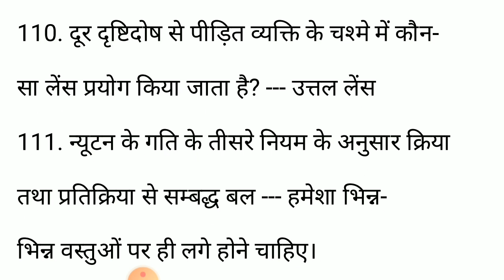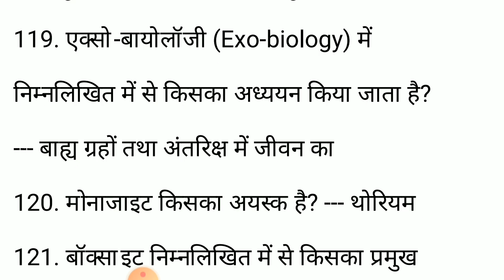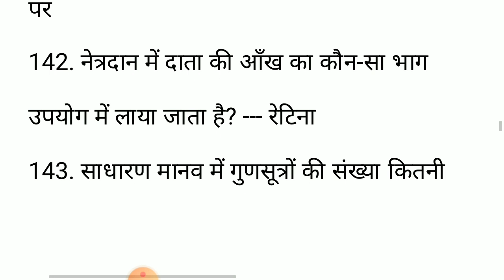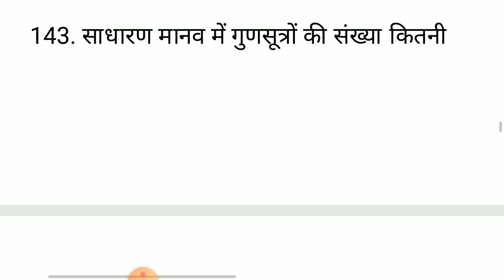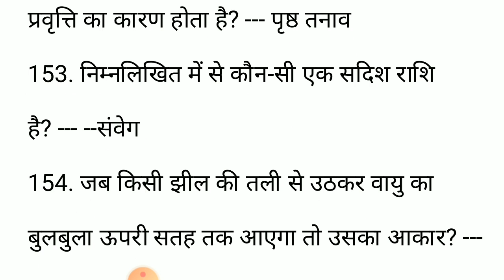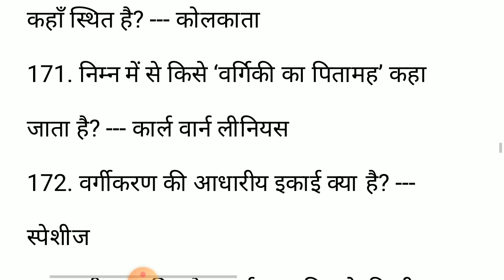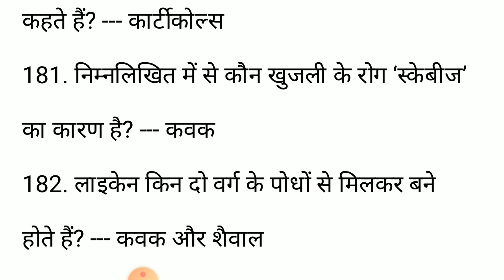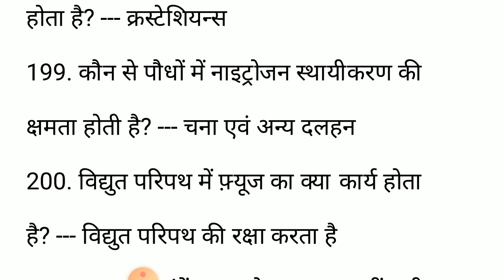SCIENCE PART 2 ।। 100 Most Important Questions ।। विज्ञान भाग 2 ।। अति महत्वपूर्ण ।।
Biology , Physics , Chemistry , General Science , UPPCS , UPSSSC , UPTET , UPSI , NTPC , RAILWAY , SSC